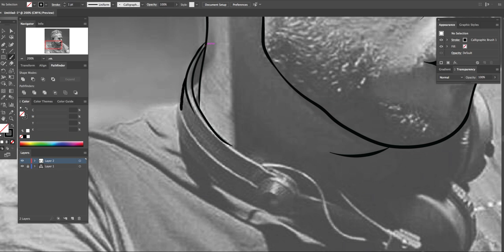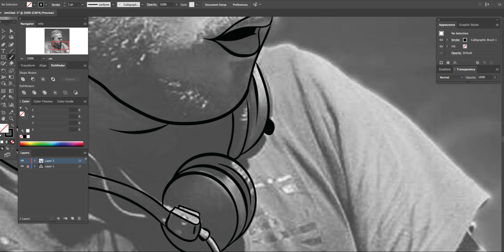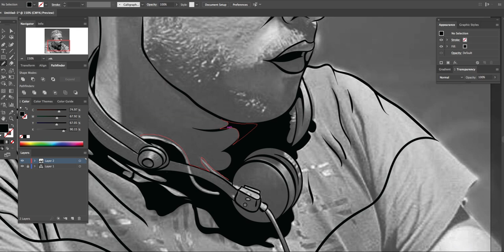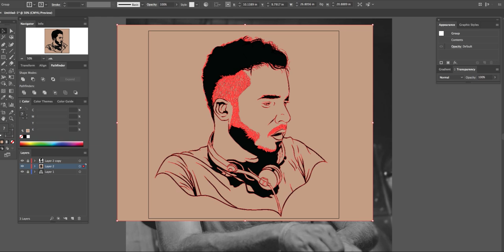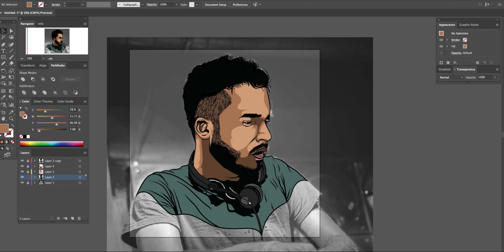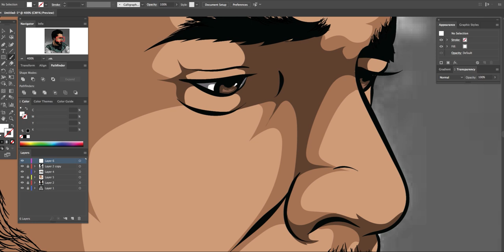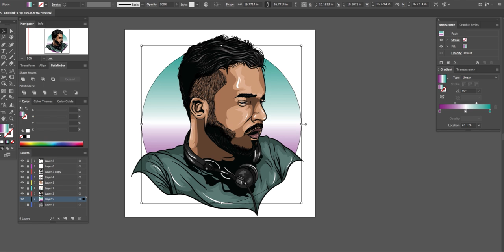Emmanuel Savannah Speedart - Larnwar DigitalArt (Adobe)